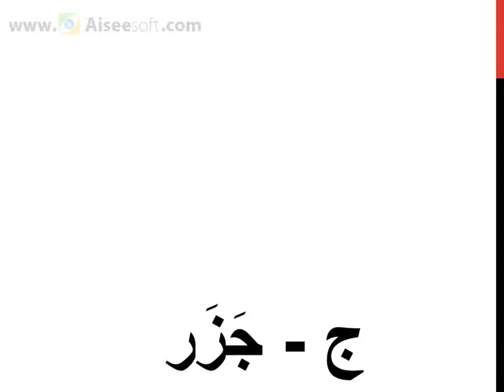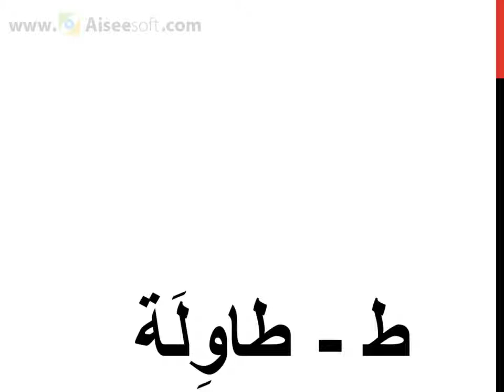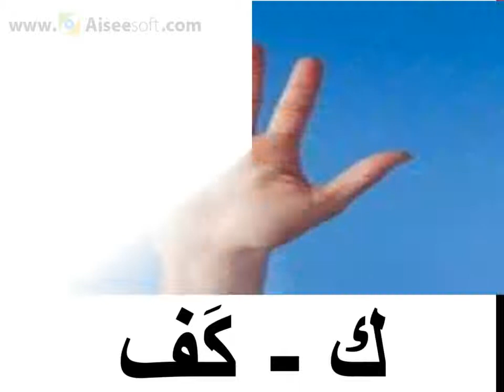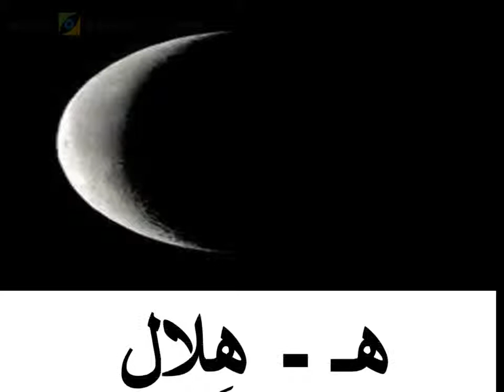حرف وكلمة وصورة